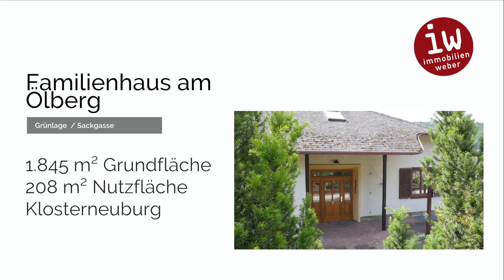Haus in Klosterneuburg (Ölberg) auf großartigem Grundstück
Familienhaus auf großartigem Grundstück am unteren Ölberg mit Wienblick

Gefragte Lage am begehrten Ölberg! Das Familienhaus liegt am unteren Drittel des Ölbergs, daher in unmittelbarer Nähe zum Stadtplatz und den Hauptverkehrsadern. Gleichzeitig bietet die sensationelle Lage dieses Familienhauses auch einen großartigen Fernblick Richtung Klosterneuburg und Wien.

Grundfläche: 1.845 m²
Nutzfläche: 208 m²
Zimmer: 9
Terrasse: 1
Bad: 1
WC: 1